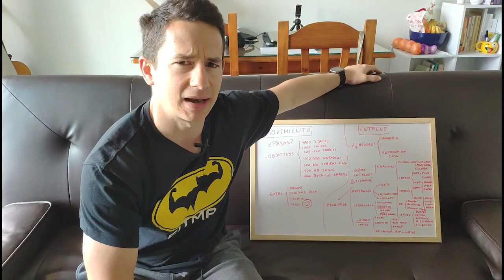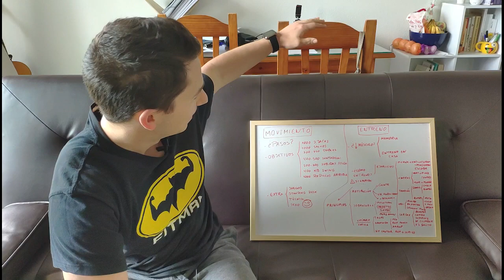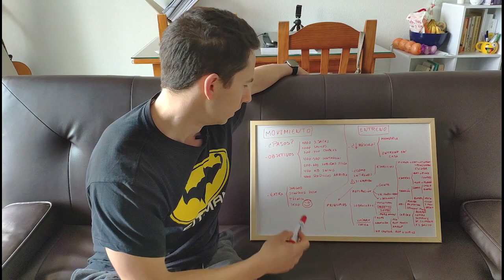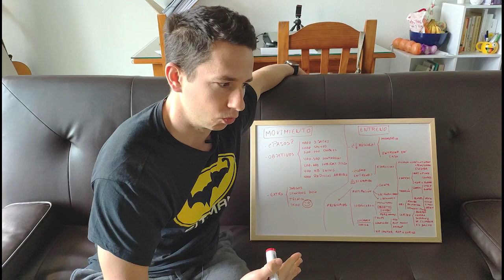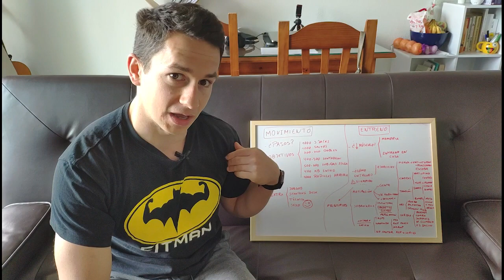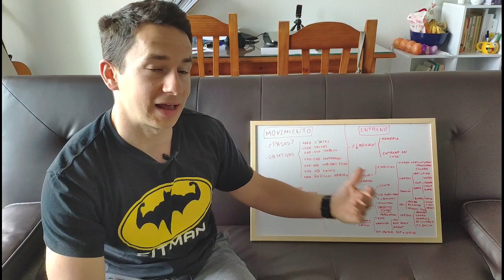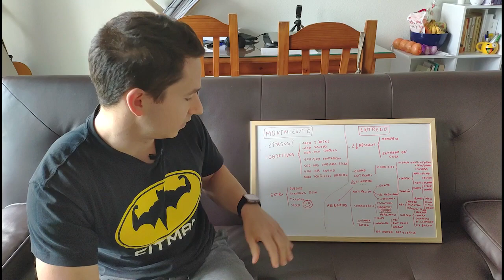✅ Cómo aumentar el NEAT en CASA | Supera los 10.000 PASOS Sin Salir de tu CASA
No es necesario liarse a dar vueltas por el salón. En este video encontrarás formas de aumentar la actividad diaria sin mucho tiempo y SIN SALIR DE CASA o de la OFICINA.